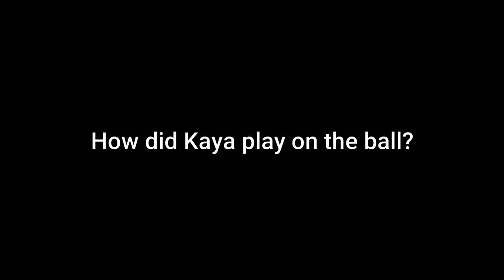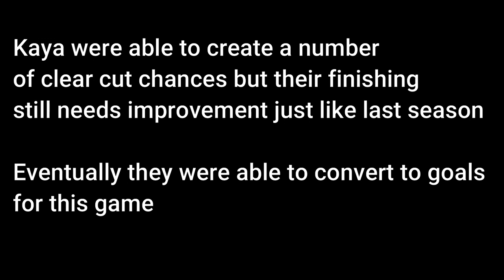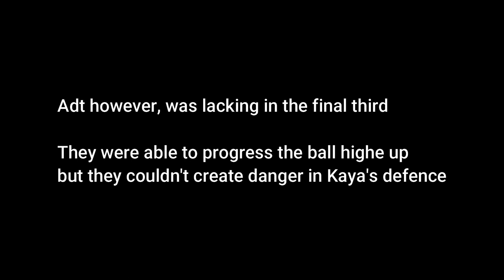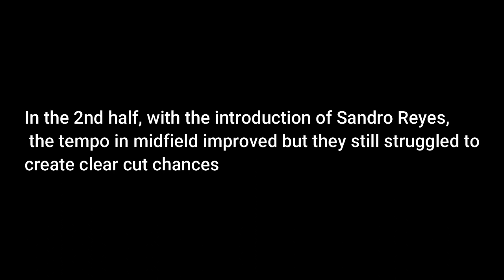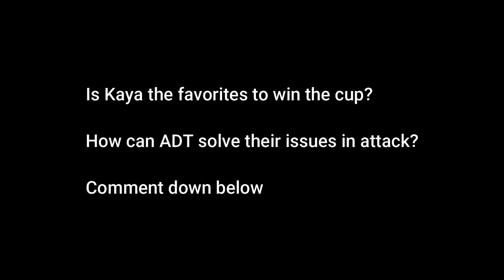Kaya vs Azkals Development Team Copa Paulino Alcantara Analysis